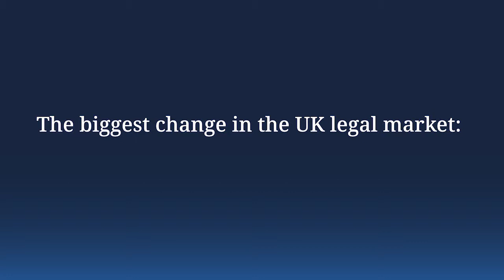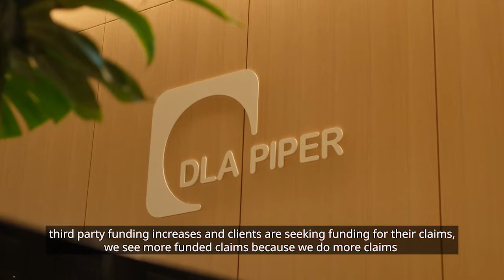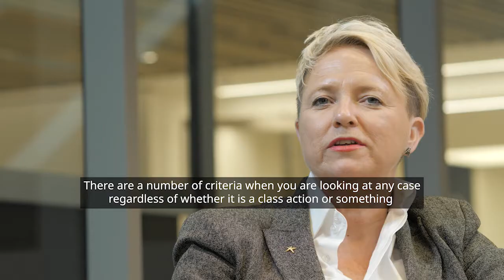Litigation funding and how it is driving class actions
DLA Piper's class actions lawyers and Susan Dunn of Harbour Litigation Funding discuss the biggest change in the UK legal market; third-party funding and how it is driving class actions.  The film considers the growing range of claimants and of the kinds of claims being brought, what makes a case attractive for funding and trends in class actions.